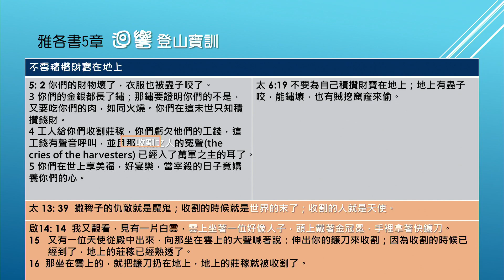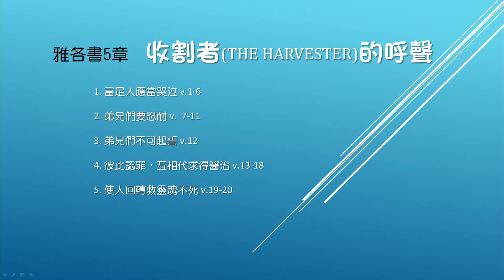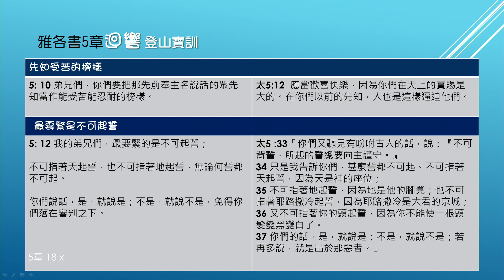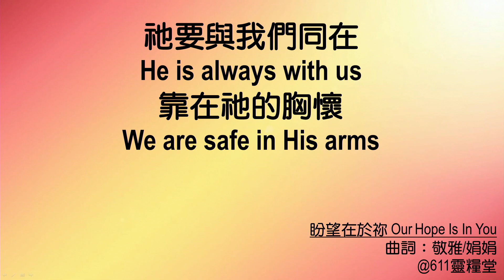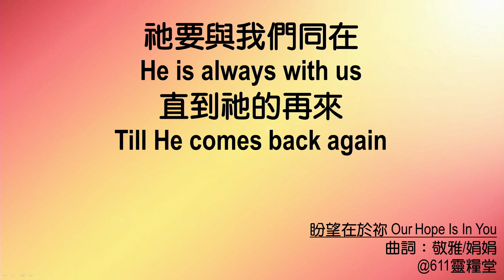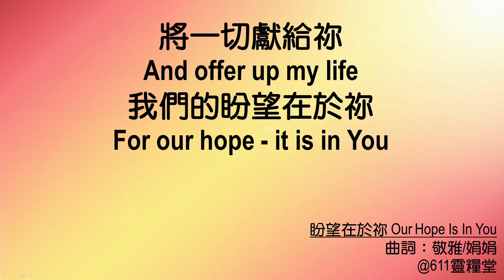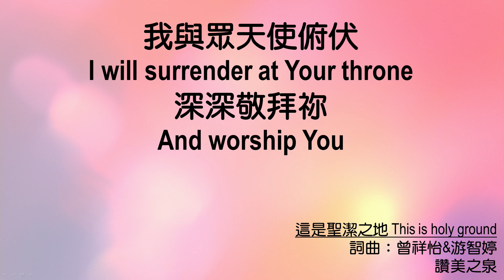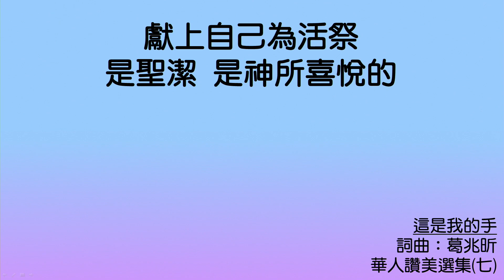611 モーニング デボーション | James 5｜Pastor Ho Kit｜2024.03.01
収穫する者の叫び